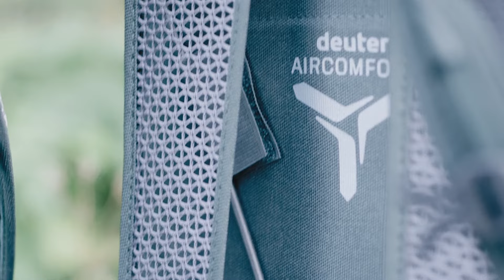The deuter Race Air mountainbike pack with ventilated back system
The Race Air is an ultra-light yet durable bike backpack with outstanding comfort for the weight.
The deuter Aircomfort back system, designed specifically for biking, with a mesh back panel that’s split down the middle means that even less of the pack is in direct contact with the back, and makes more room for a rounded spine in riding position. The airy mesh hip fins, perforated shoulder straps and back padding ensure maximum airflow and a solid, snug fit.

This climate neutral, PFC-free mountain biking pack uses bluesign® approved 100% recycled body fabric, and components made using environmentally friendly, resource-efficient manufacturing practices.